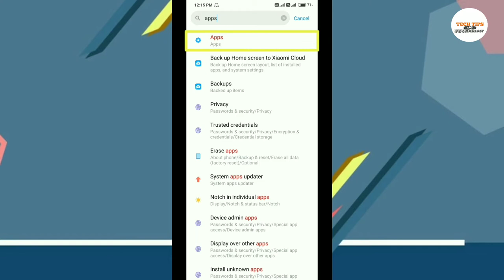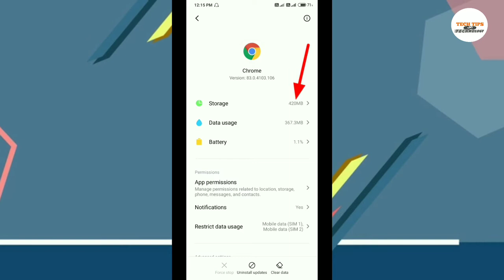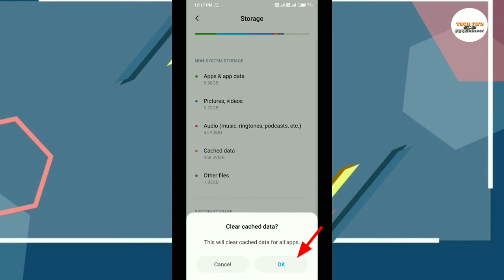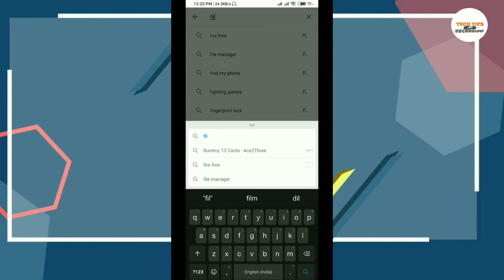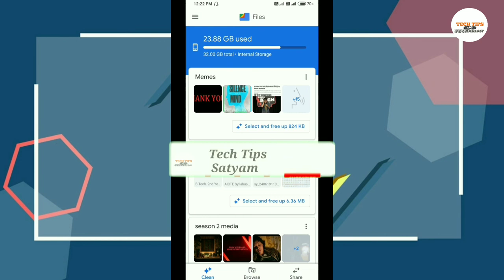increase internal storage without sd card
Hello dosto swagat hai apka apne channel mai  Jiska name hai ""Techy Satyam "" channel Guys aaj hum log is bare mae baat karegae ke, apne smartphone mae ki  Internal storage kaise Increase kare bina koi files delete kiya hue.. to is video ko end tak dekhae.🤗